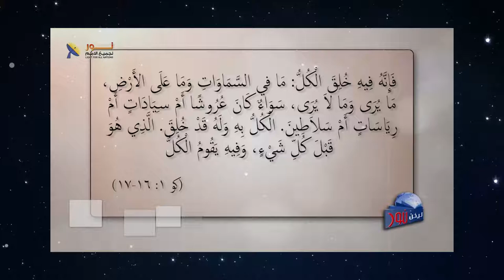588 المسيح هو صورة طبق الأصل من الله الغير منظور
المسيح هو صورة طبق الأصل من الله الغير منظور